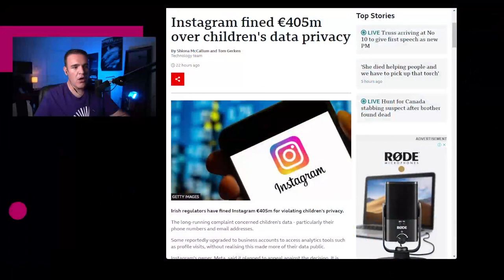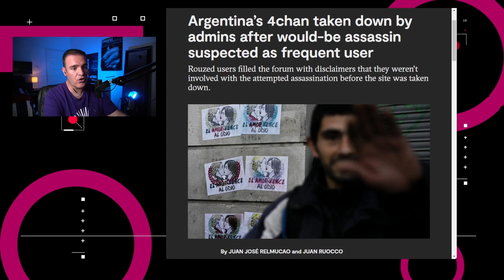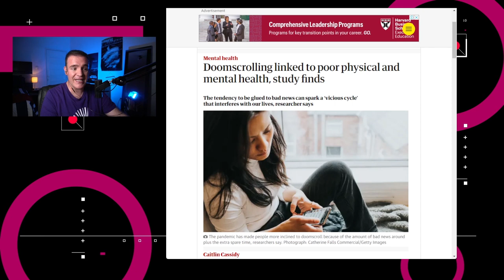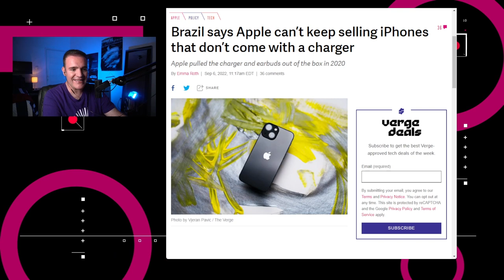Prohíben venta de iPhones en Brasil – NTX 200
Cierran Rouzed en Argentina, Multan a Instagram en Irlanda, y prohíben venta de iPhones en Brasil

Noticias

00:16 La Comisión de Protección de Datos de Irlanda multó a Meta con 405 millones de euros.

00:46 De acuerdo con el Grupo de Cyber Seguridad BeeHive, TikTok sufrió una filtración de datos en donde se expusieron el código fuente y datos de usuarios. Por su parte, TikTok negó este incidente.

01:17 La popular comunidad digital argentina de Rouzed fue cerrada tras el aparente intento de asesinato a la vicepresidenta de Argentina, Cristina Fernández de Kirchner.

01:51 El “doomscrooling” tiene un impacto negativo en la salud física y mental de las personas al crear un “círculo vicioso.

02:25 En Brasil, el gobierno suspendió la venta de iPhones que no incluyan cargadores. Además, el ministro de Justicia y Seguridad Pública ordenó a Apple pagar una multa por R$12,275,500 reales.

03:25 Discusión: ¿Compramos productos incompletos?